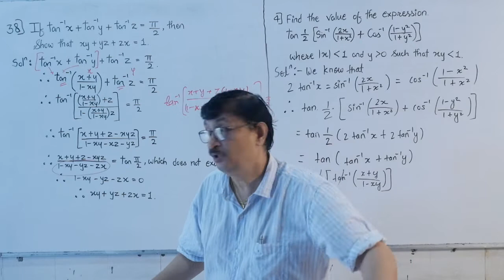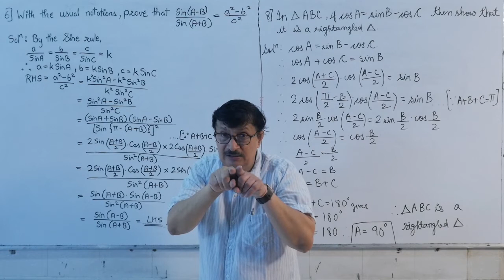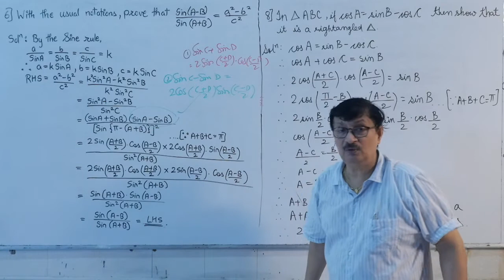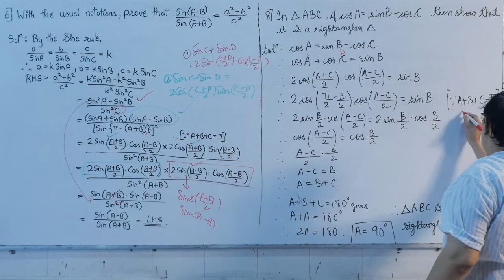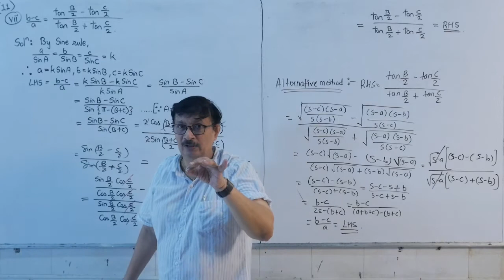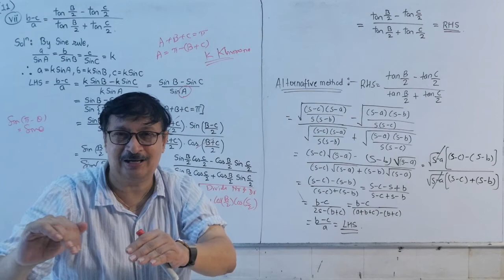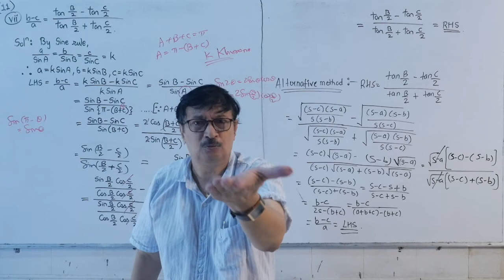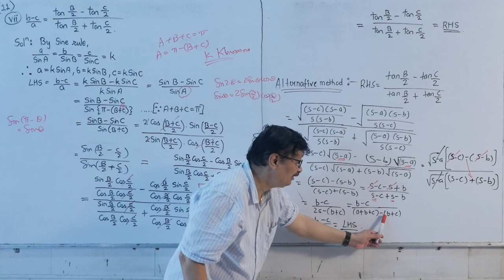Trigonometric Functions 26(12th STANDARD)